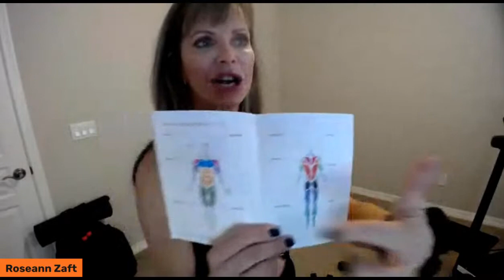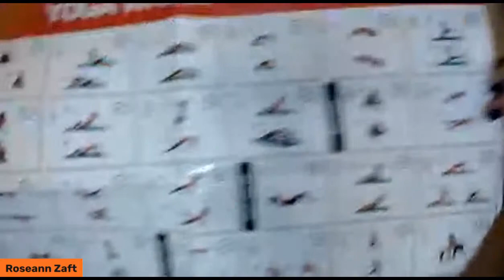Live with Roseann - InfinityBox Pus Workout Set Product Launch!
Join Roseann and Lifepro as she reveals Lifepro's newest product - The Infinity Box Workout Set and Swirl Yoga Wheels!